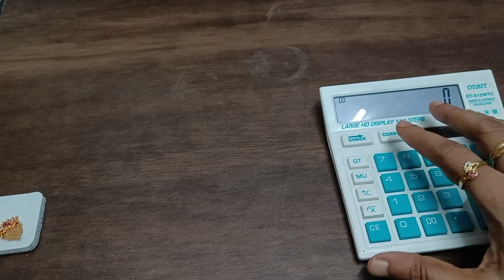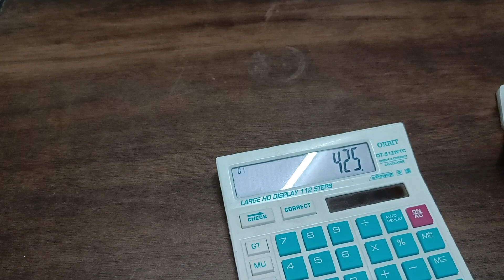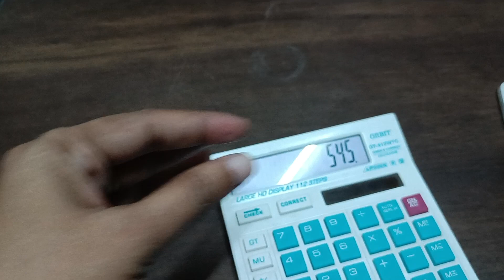Panchaloham/impon getti bangles| earstuds| blackbeads....fr orders...9490644045